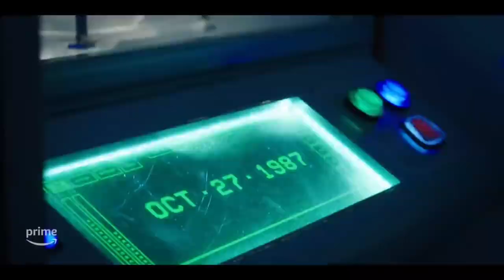Director, Nahnatchka Khan talks 'TOTALLY KILLER' on Prime Video with Kuya P! A NRW Interview!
Totally Killer will premiere globally on October 6, 2023, exclusively on Prime Video. The film is the must-see slasher-comedy film of spooky season, which continues Prime Video’s collaboration with Blumhouse Television. Kiernan Shipka stars as your new favorite scream queen “Jamie Hughes”. Ensemble cast includes Julie Bowen, Olivia Holt, Randall Park, Lochlyn Munro, Charlie Gillespie, and Liana Liberato. Director Nahnatchka Khan’s (Always Be My Maybe, Fresh Off the Boat) first genre film. Time-travel to the 1980s and experience the outrageous culture shock through Jamie’s (Shipka) eyes on October 6!